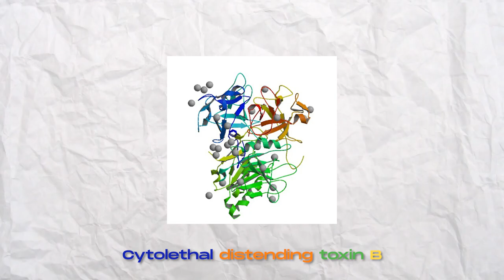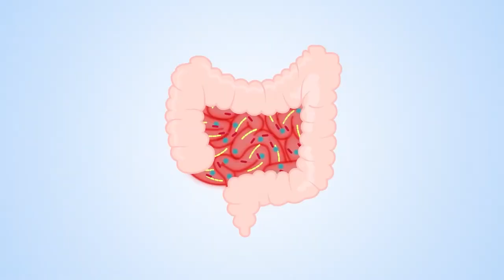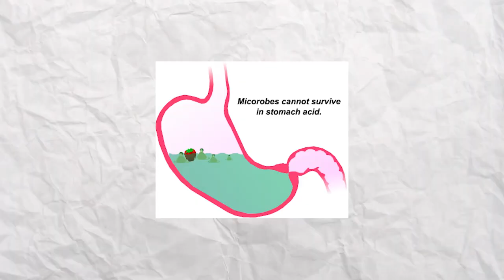How I've Prevented SIBO Relapse For Over 3 Years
In this video, I share my personal experience with preventing a SIBO (Small Intestinal Bacterial Overgrowth) relapse for over 3 years. SIBO is a condition where there is an excessive growth of bacteria in the small intestine, which can cause a range of symptoms such as bloating, gas, and abdominal discomfort.

I've experimented with a ton of different supplements for gut health.  I'll discuss the diet, supplementation, and lifestyle strategies I've implemented that have ACTUALLY worked, and have helped me maintain proper gut motility, and prevent a SIBO relapse.

If you've struggled with SIBO or other digestive issues, this video can provide you with valuable insights and tips on how to maintain gut health, motility, and prevent a relapse. So, whether you're a SIBO sufferer or simply looking for ways to optimize your gut health, be sure to tune in and discover the strategies that have worked for me!